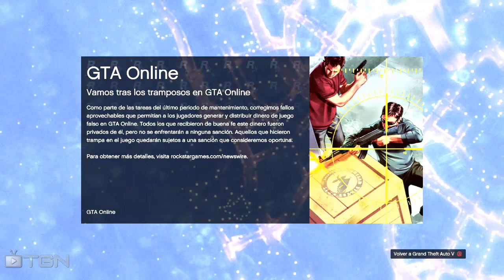Truco GTA 5 Online 1.10: Como Tener los Carros del los Personajes del Modo Historia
Musica Gracias a: Dubstep Skrillex   Bangarang (Kredo Remix)